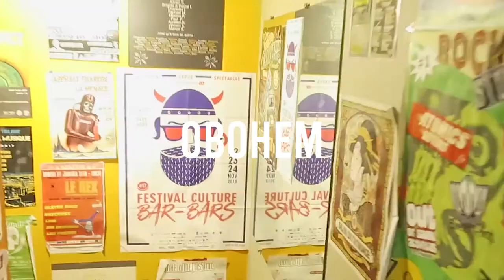Teaser Puppet Nights Bar-Bars 2020